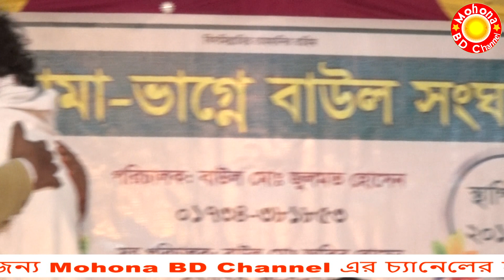ami kon chore badibore noton gore, আমি কোন চরে বাধিবরে নতুন ঘর, বাউল শফিকুল ইসলাম,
প্রিয় শ্রোতা বাউল শফিকুল ইসলাম এর আমি কোন চরে বাধিব নতুন ঘর সুন্দর একটি গান শোনান আমাদের পাশে থাকুন সবাইকে ধন্যবাদ

Hi Friend How are you

Please stay with us for more videos like fun and others.
We always try to give you a fresh entertainment which spread your mind.

Stay well with your family and friends

 Song                      ami kon chore badibore noton gore
Artist                       Baul Shafiqul Islam
Album                       Baul Song
Licensed to              Mohona BD Channel ( on behalf of
YouTube By              mohona bd channel )BMI-Broadcast
                                   Music Inc, mohona bd channel publishing
                                   and Music Rights Societies

Dear listeners, Mohana BD Channel does not copy any video or audio directly. Please do not copy any video of this channel and if you do, we will be forced to take legal action.